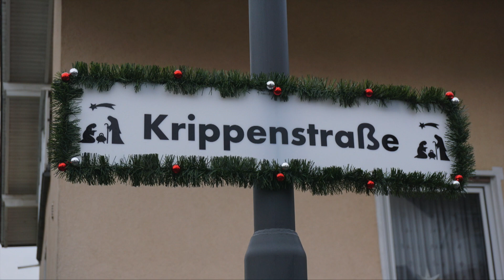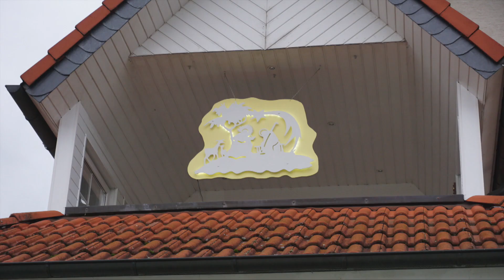Bachrainer Krippenweg (Krippenstraße Bachrain) 2019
Ausschnitte von Rudolf Karpe